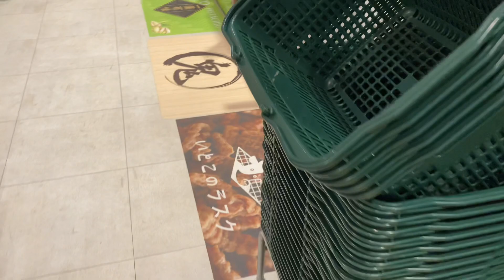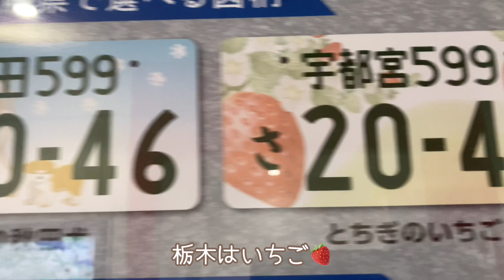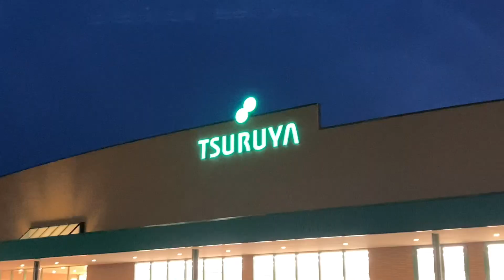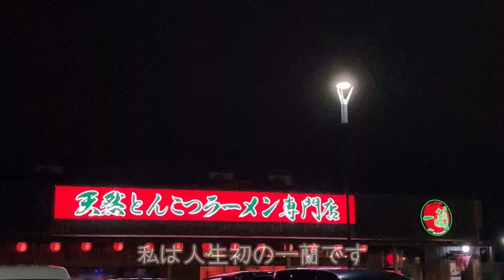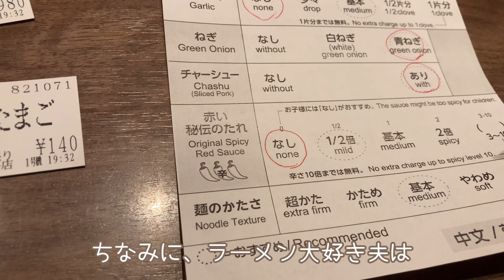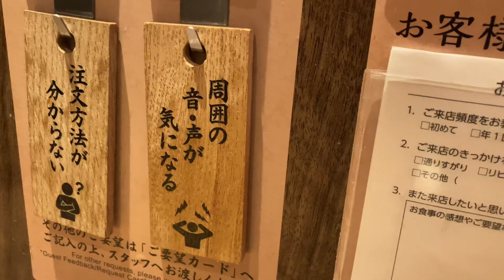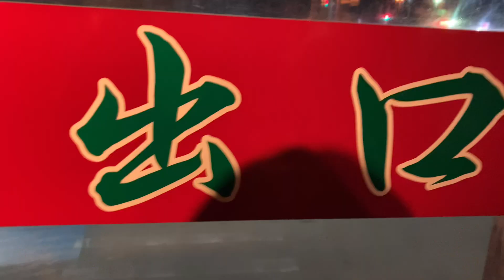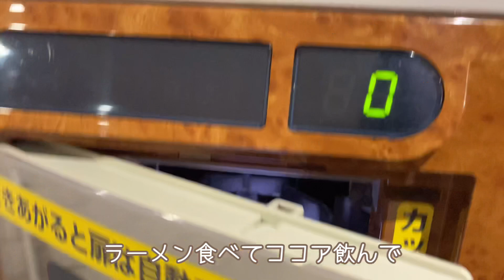弾丸帰省と人生初の一蘭🍜とんこつラーメン【40代子なし夫婦】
こんにちは、ぷーみです♡

主婦のなにげない日常をvlogにしております

◾️【ぐんまvlog】New Openの道の駅まえばし赤城🍁カツが乗ったパスタ、ツルヤでお買い物

◾️【帰省vlog】実家で羽を伸ばす２泊３日｜焼肉｜夜カフェ🍓コストコ購入品

◾️【パッキング】２泊３日の実家帰省の準備、最低限の荷物と愛用コスメ紹介💄

◾️ 実家に帰省✈︎スタバのメロンフラペチーノ🍈コストコ、KALDIでお買い物【主婦vlog】